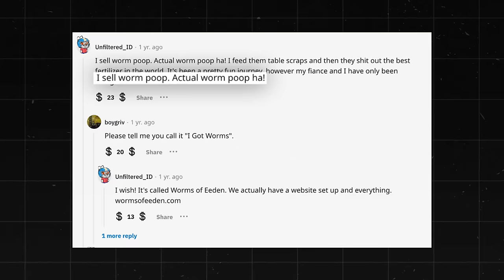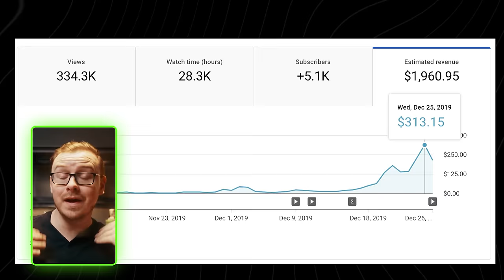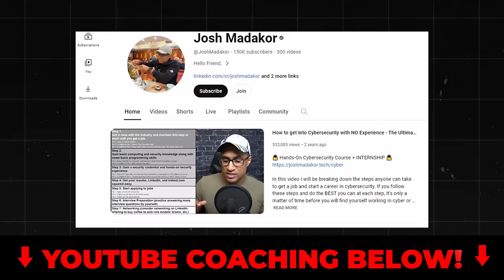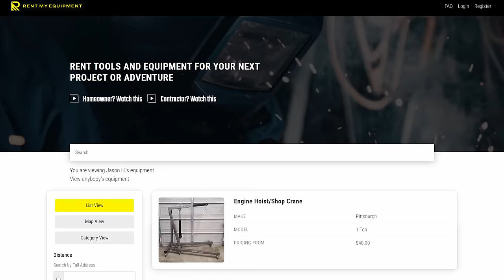10 Best Side Hustle Ideas For The Time Poor In 2024